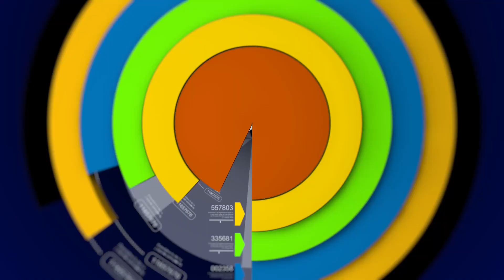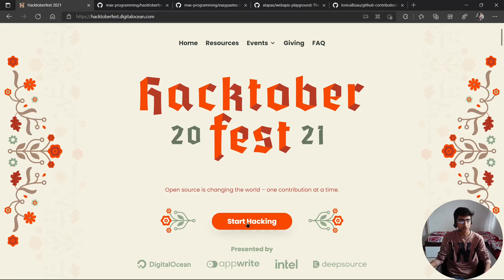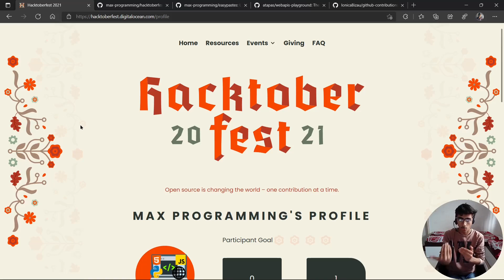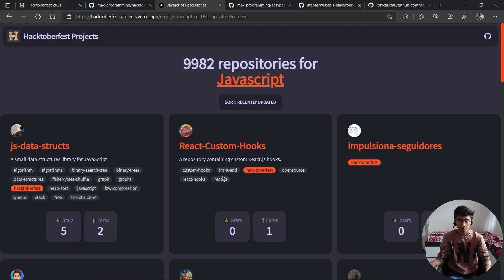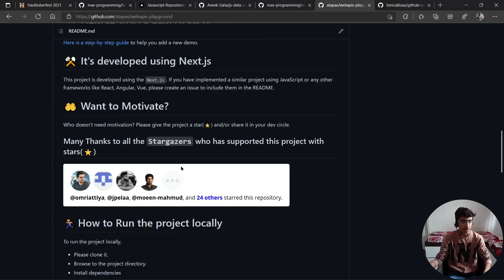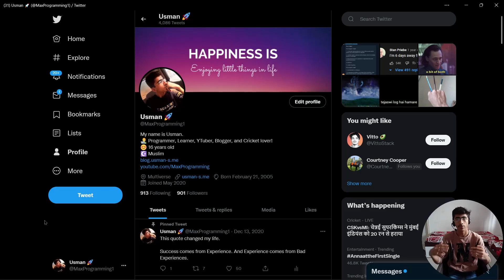What is Hacktoberfest 2021 and how to participate?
Hello, my friends and fellow developers!

In this video, we cover what is Hacktoberfest 2021 and how you can participate! We find out how to easily find eligible GitHub repositories to contribute to.

Suggest, ask doubts in the comments and share these videos to help!